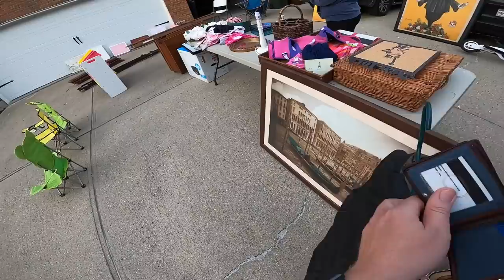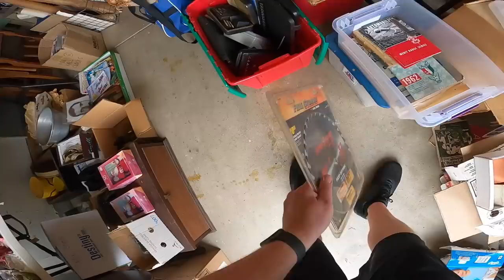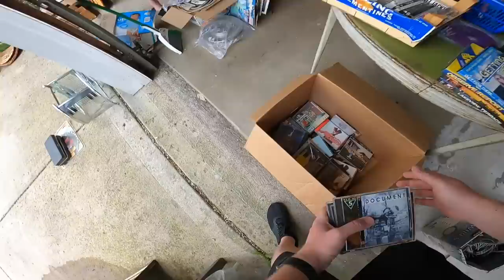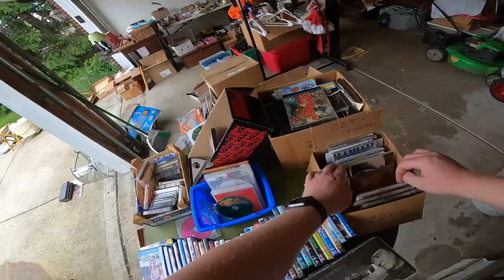She Gave Me a Price I Couldn't Refuse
Junior's Treasures eBay Store